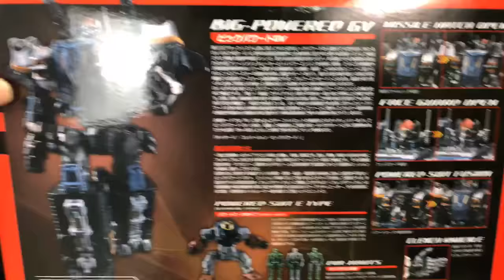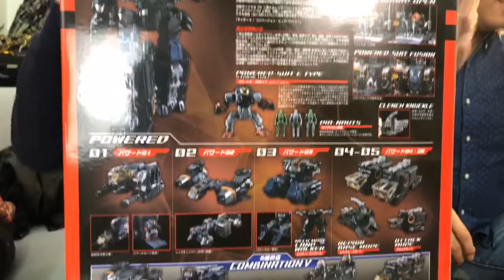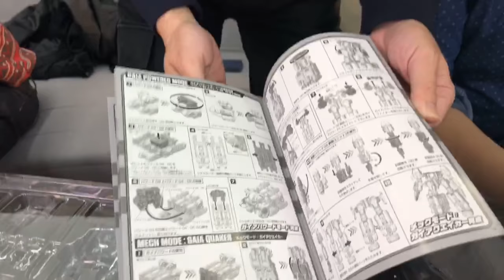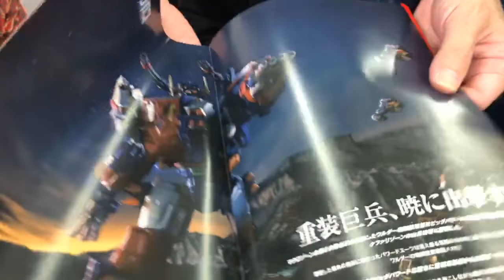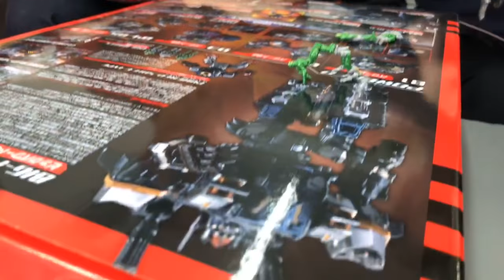TOYSTV S5 EP06 P2「爆玩具」Takara Tomy Diaclone Reboot - DA-17 BIG POWERED GV (I.M.S. Version) 遊擊隊 Unbox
Program host: Jo Jo on Toys, DMS, Toyswalker-Dick.Po